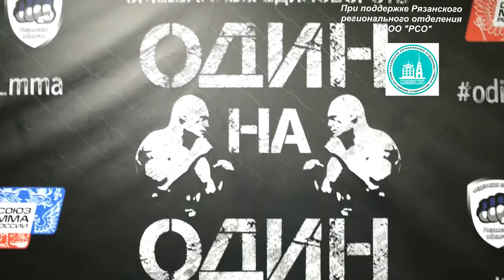Братья Кичигины в Рязанском Клубе Смешанных Единоборств "ОДИН на ОДИН"